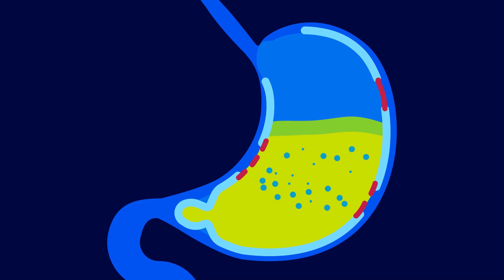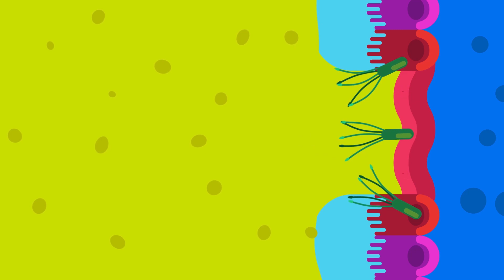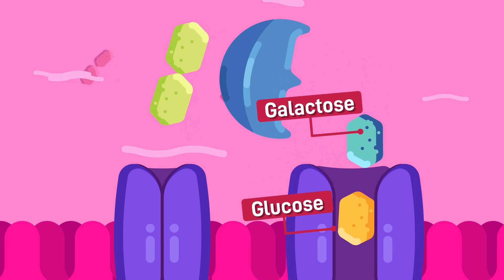Stomach Ulcer, Lactose Intolerance, and Escherichia Coli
The bacteria Helicobacter Pylori can cleverly pass through the protective layer of gastric mucus on top of the stomach lining. They do this by secreting enzymes that degrade the mucus and disrupt the phospholipid layer at the epithelial cell surface, causing cell injury from back the diffusion of gastric acid.

Help us make health and medical education more interesting and available to every human being!

Do you think people will engage more and get more curious in education presented with beautiful animations? Then join the health and medical education revolution, the Free Medical Education​! Our aim is to make medical education universal, free, state of the art, and available to every human being to facilitate the best learning experience for everyone.

CREDITS:
Director: Ramadhan Istabaq
Supervisor: Ibrahim Pyke
Researcher: Hafizh Insan
Storyboard Artist: Bima Bhirawa
Illustrator: Rizki Yurizal
Animator: Yoga Pangestu
Sfx Designer: Rafly Moravia
Subtitler: Wulan Kuswotanti